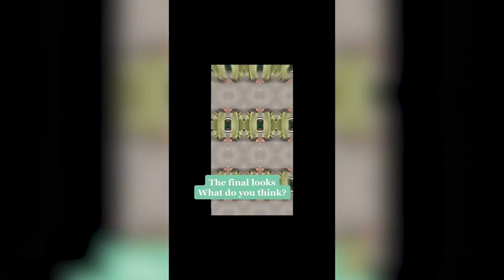Easter outfit inspiration!!! THE CUTEST SPRING OUTFITS TO WEAR FOR EASTER 🐣🐰💐 part 2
Easter outfit inspiration!!!
TIKTOK DAILY IS A CHANNEL WITH THE MOST UP TO DATE TIKTOK CONTENT.